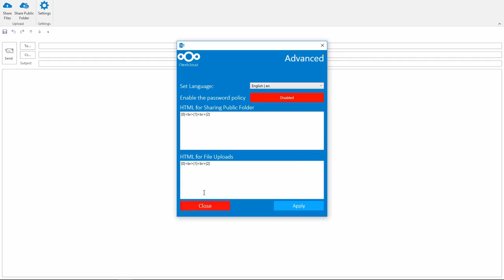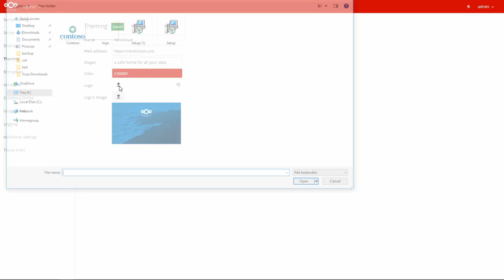Nextcloud Secure Sharing Outlook Add-in 2 0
We're proud to introduce the Nextcloud Secure Sharing Add-in 2.0.
This release introduces:

* High DPI support;
* Branding support;
* Nextcloud Server policies enforced;
* Upload Files / Share Public Folder option in the 'message' tab.
* User-friendly 'setup' dialog